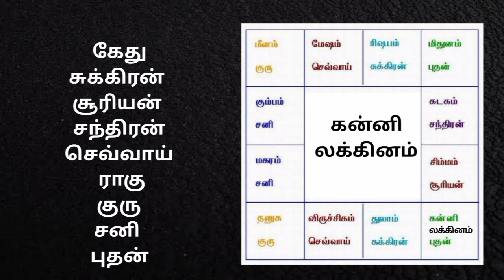கன்னி லக்கினம் உங்கள் வாழ்வின் வீழ்ச்சியும் எழுச்சியும்|Kanni lagnam ups and downs of your life